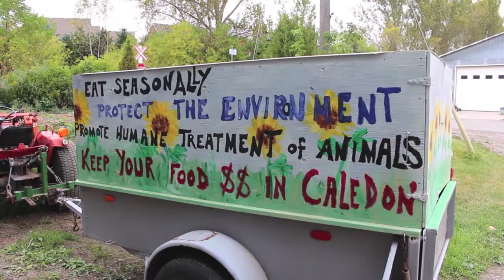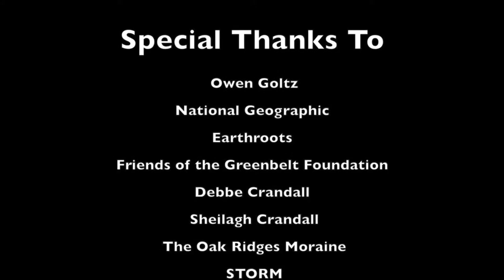Sprawl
Every year, CPL invites youth in high school (grades 9-12) to create short films using drama, documentary, animation, or any other genre. Submissions are made to CPL by late January. Prizes are awarded in a variety of categories. This contest culminates in a special screening of all films bringing together all participants, teachers, mentors, friends, family and CPL staff.